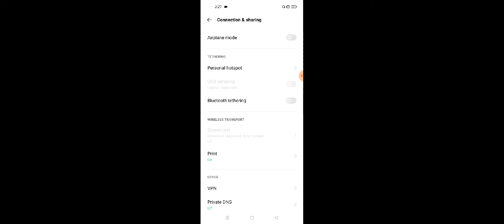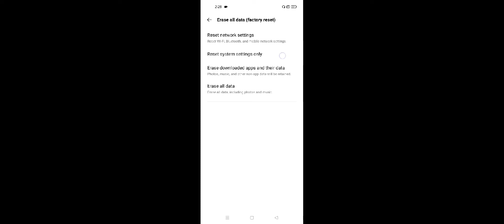Realme 9i Hotspot Not Working Problem Solve